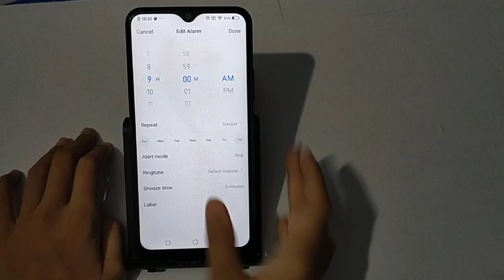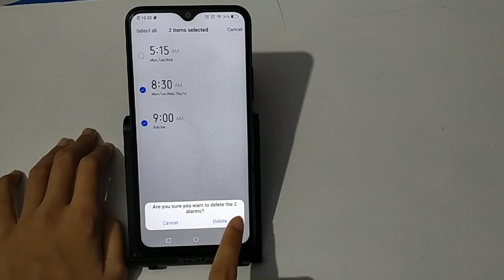Vivo Y19 Alarm setting How to off alarm on mobile vivo Y19 alarm band kaise kare